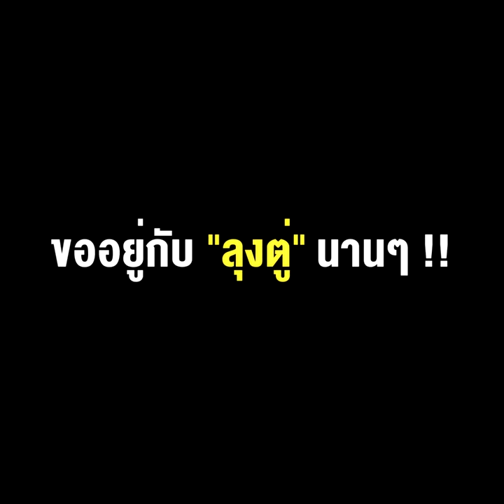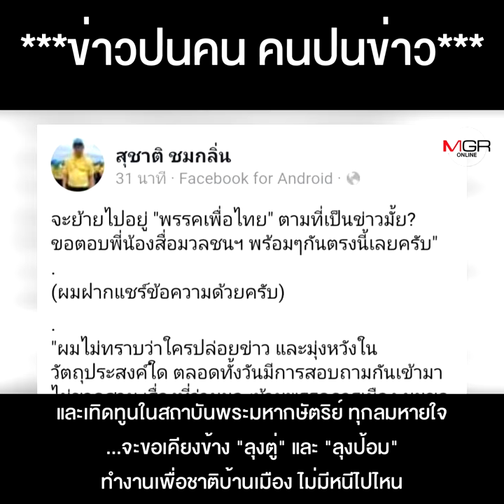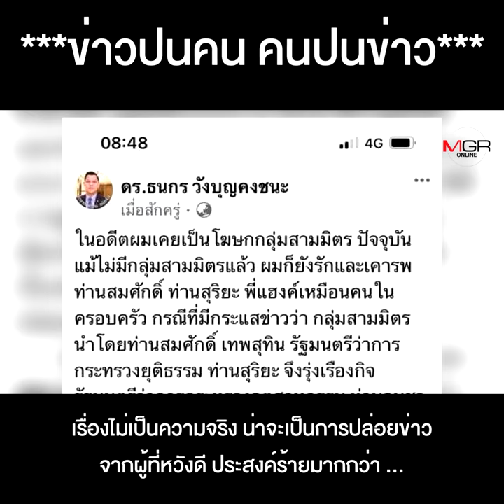เขียนแปะข้างฝาไว้ “สามมิตร” จะไม่ไปไหน ขออยู่กับ“ลุงตู่”นานๆ !!